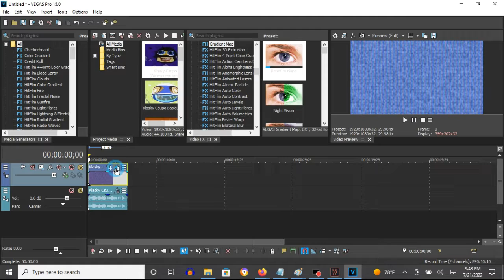How To Make Ring Mod Vocoder 7.0 On Vegas Pro (New Effect)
Ring Mod Vocoder effects made by users:

1.0: MediaPerthVideoEditor379
2.0: SlimWarp
3.0: TGMLM6002 Studios
4.0: SoFiA EpIsOdEs 0
5.0: Zero372
6.0: Louis
7.0: Mario Buitron (Me)

How To Make Ring Mod Vocoder 7.0:

(VideoFX)

1st: Gradient Map - Ring Mod Vocoder 7.0

0; R:  32, G:    0, B: 128, A: 255
1; R: 255, G:  255, B: 255, A: 255

2nd: TV Simulator - Ring Mod Vocoder

Interlacing:               0.0000
Phosphorescence:           1.0000
Static:                    0.2000

(AudioFX)

1st: Orange Vocoder - RING MOD VOCODER 7.0

Keyboard Key Set:

7th White Key
7th Black Key

How To Make Ring Mod Vocoder 7.0 (New Effect)

Klasky Csupo In Ring Mod Vocoder 7.0 (New Effect)